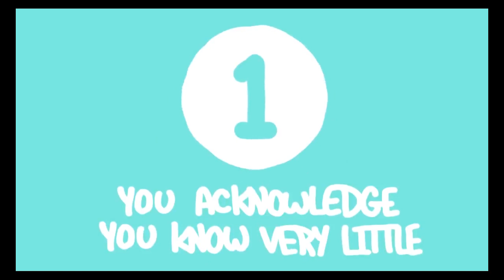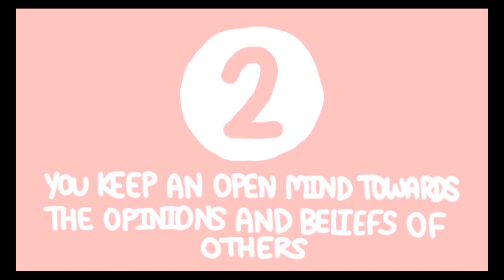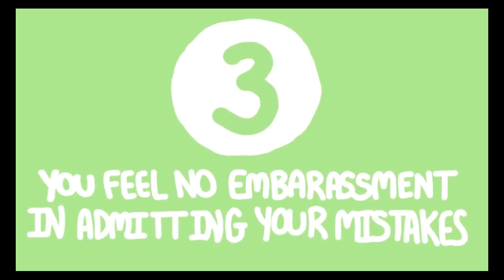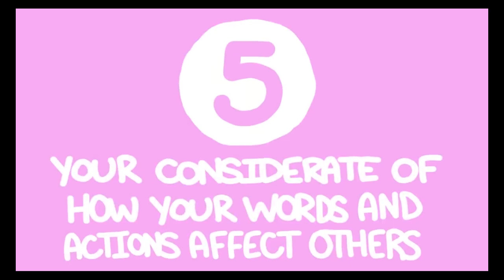Maturity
the state, fact, or period of being mature